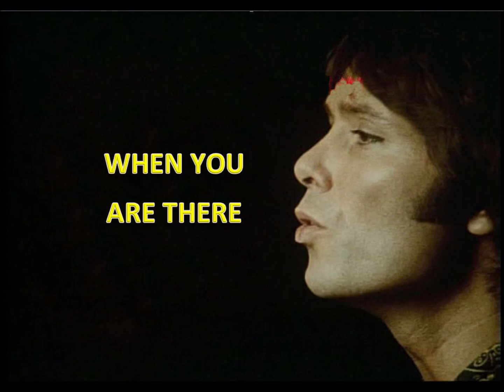CLIFF RICHARD 'WHEN YOU ARE THERE'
It isn't often that I cry
Seems a funny thing to do
But it happens to be true

And when I face a lonely day
Wish the sun would go away
Don't feel one little bit like smiling
For without you there can be
Nothing in this world you see
If you're not with me

But when you are there
Everything's as it should be
For when you are there
We're as happy as anyone in love could be

I reach out to hold you tight
But find that you're not there beside me
So I turn and go to sleep
Sick and tired of counting sheep

But I know deep in my heart
We will never really part
There's so much we can share together
And all the time you're gone I find
You're right there on my mind

Oh when you are there

Happy as anyone in love could be